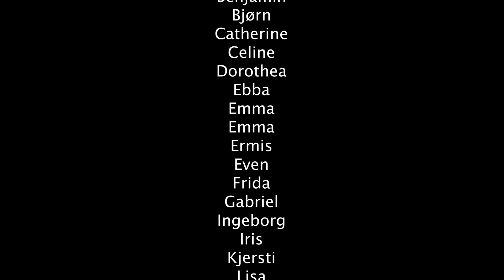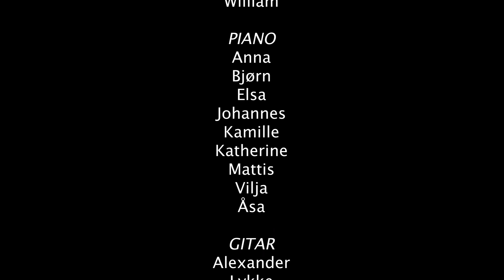Come Together | MUNO Musikkskole Online Elevkonsert 2020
Selv om vi har vært nødt til å avlyse de fleste av våre fysiske konserter, så vi at det muligens kunne lages et alternativ; en online konsert med et fellesnummer, og for sistnevnte- hvilken låt kunne bedre passet (tittelmessig) enn The Beatles' klassiske "Come Together". I denne videoen vil du få se resultatet av denne ideen med innslag fra 66 av elever og lærere i Muno fra hele landet. Vi er stolte av alle elevene og lærerne våre, og hva vi som musikalske forkjempere kan få til når vi alle står samlet i en krise. Her er vår digitale elevkonsert, samlet men på avstand!

Disse elevene tilhører Sandefjord:
Benjamin
Oliver
Amanda
Ebba
Lisa